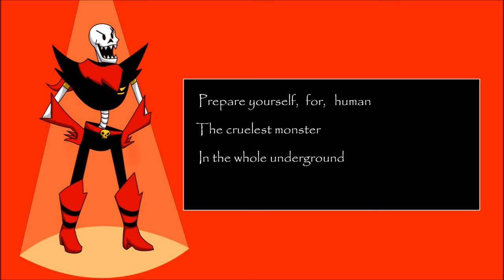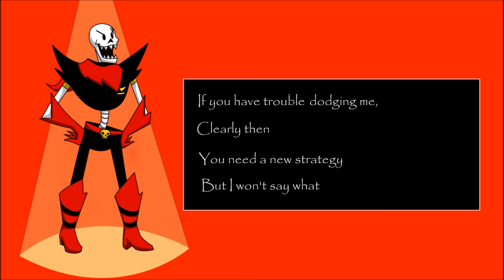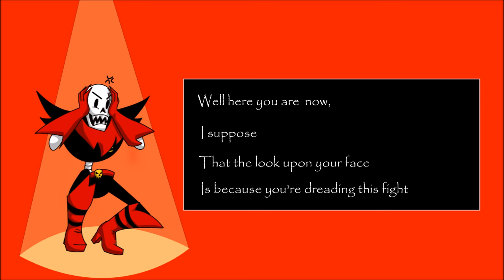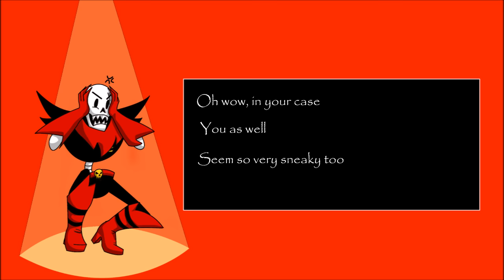Dry Bonetrousle -Fan Lyric Video-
I've got a lot of requests I wanna work on but first here's something I did a while back. It's another of Jeffrey Watkins' Underfell remixes, this one for Papyrus! Obviously the video borrows a lot from my Bonetrousle video, down to having the same artist do work for both.

Lyrics borrow from my personal Underfell interpretations. They're not my favorite lyrics, but I hope you enjoy the art and music!